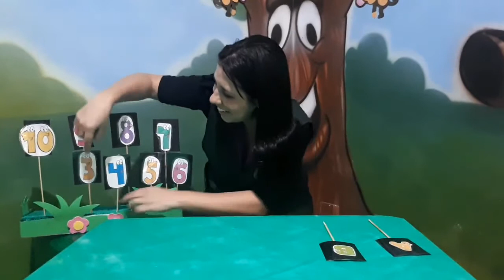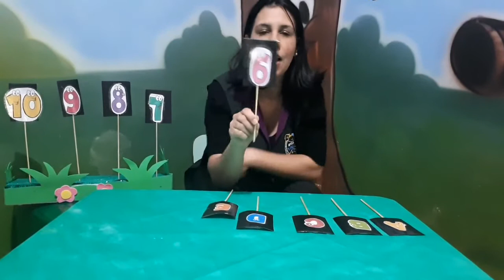Video 52 - Fase 1 - Tia Carol